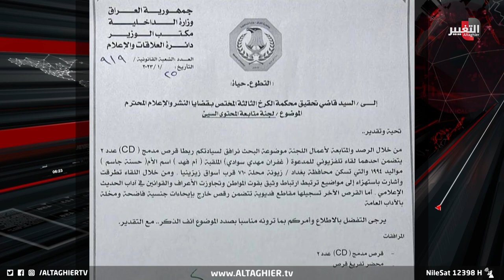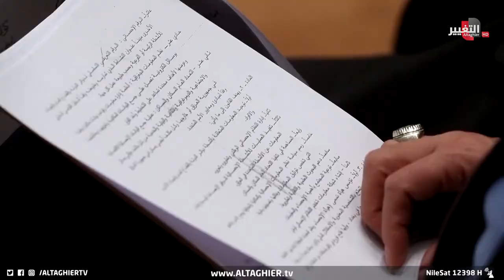جدل في العراق حول أم فهد والمحتوى الهابط يشعل الخلاف| تقرير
فتحت قضية أم فهد الباب على مصرعيه فيما يتعلق بالجدل حول مصطلح المحتوى الهابط الذي أيده كثيرون ودعموا خطوة وزارة الداخلية، فيما عارضه آخرون معتبرين أنه مصطلح فضفاض سيؤدي إلى تضييق الحريات واستخدام الانترنت في البلاد. التفاصيل في التقرير التالي.

موقع قناة التغيير الفضائية  الالكتروني